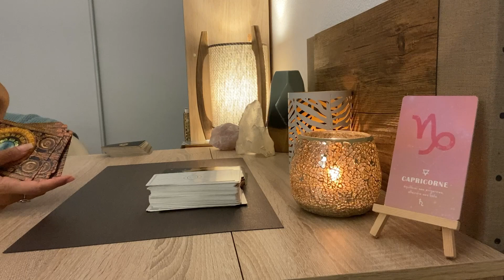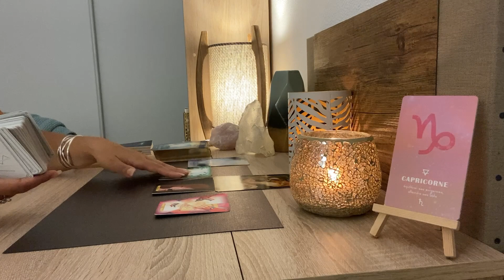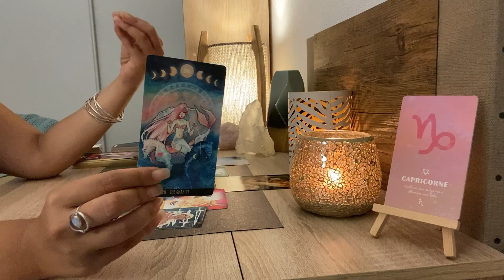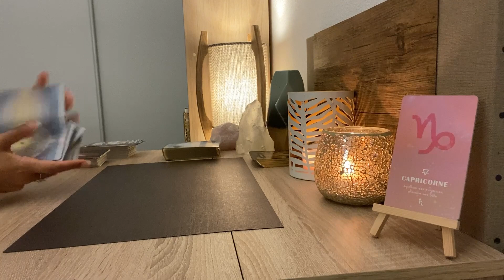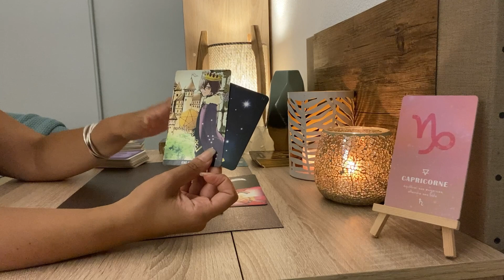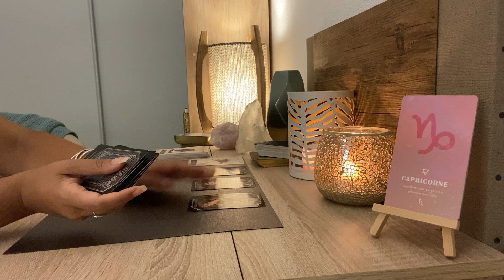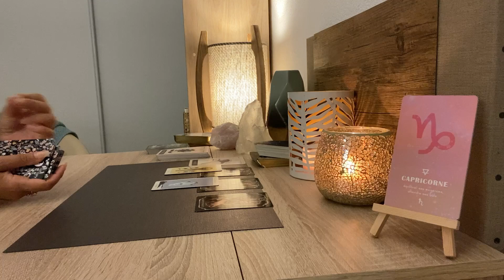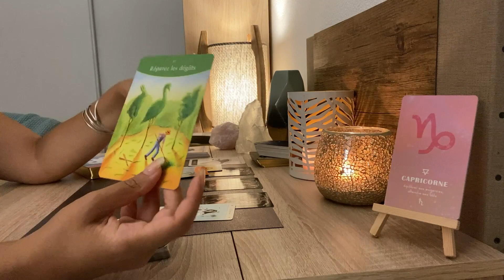CAPRICORNE ♑️ Taroscope Septembre 2022 : Le changement se concrétise ☸️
Capricorne ♑️ Tirage complet de septembre 2022

✨ Général : 00:39
✨ Professionel : 11:16
✨ Sentimental : 17:46

N’hésitez pas à me mettre en commentaire les tirages que vous souhaitez pour le collectif.

Merci pour vos likes et messages ❤️